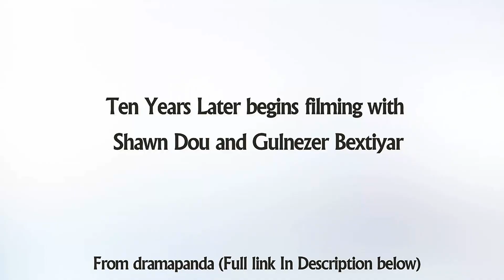Ten Years Later begins filming with Shawn Dou and Gulnezer Bextiyar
Check out Ten Years Later begins filming with Shawn Dou.

Description:
The drama adaptation of the manga Asunaro Hakusho which has initially confirmed Shawn Dou and Gulnezer Bextiyar as the leads began filming yesterday in Shenchuan. There was a light drizzle and the two leading men were adorably sharing an umbrella. Although Gulnezer wasn't able to attend, the opening ceremonies unveiled the rest of the supporting cast which include Jeremy Jones, Cecilia Song and Wang Zi Yun.